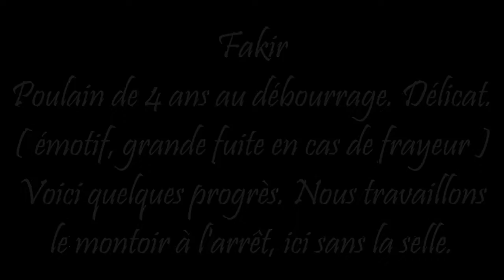Débourrage de Fakir.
Desensibilisation + montoir